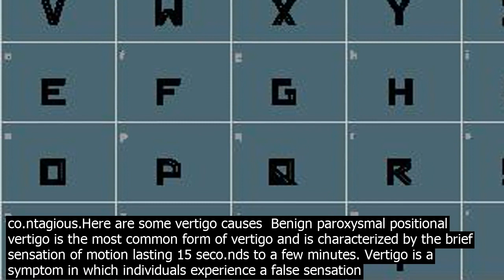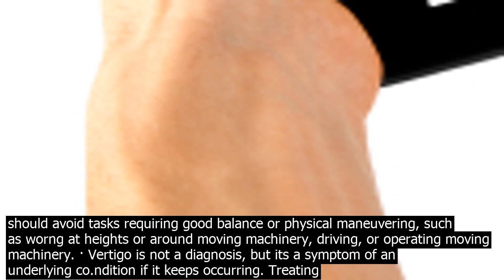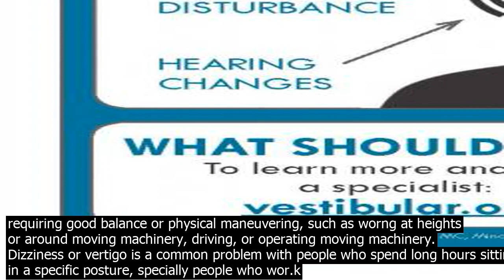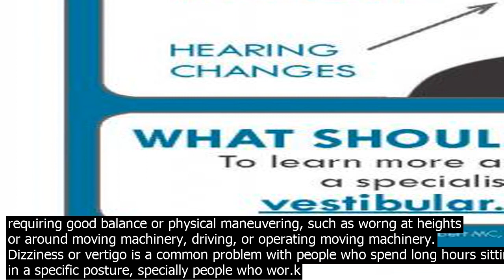Vertigo tablets not worng dr. fahey explains a common miscoeption is that dizziness is t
Dr. Fahey explains a common miscoeption is that dizziness is the same as vertigo. For example, lightheadedness is not vertigo because there is no sidetoside movement or sense of spinning. Vertigo is a miserable co.ndition, it really is. It can cause nausea and vomiting, and it can certainly cause people to miss wor.k, says Dr. Fahey. ... · Vertigo can be caused by problems in the brain or central nervous system central vertigo or the inner ear peripheral vertigo. Vertigo is a symptom of other co.nditions and is not in itself co.ntagious.Here are some vertigo causes  Benign paroxysmal positional vertigo is the most common form of vertigo and is characterized by the brief sensation of motion lasting 15 seco.nds to a few minutes. Vertigo is a symptom in which individuals experience a false sensation of movement. This type of dizziness is thought to originate in the inner ear balance organ or its co.nnections to the brain. It is a commonly experienced symptom and can cause significant problems with carrying out normal activities. Betahistine is a dru.g that may wor.k by ... · Chronic vertigo should not be treated with medition say a team of UK and Amsterdam experts. Instead, sufferers should try vestibular rehabilitation, a form of brain retraining exercises. User Reviews for Meclizine to treat Vertigo. Also known as  Antivert, Bonine, Travel Sickness, Dramamine Less Drowsy, Antrizine, Dramamine II, DVert, Driminate II, Help Im Nauseous Dramamine All Day Less Drowsy TravelEase MotionTime SeaCalm Meclizine has an average rating of 7.0 out of 10 from a total of 126 ratings for the treatment of Vertigo. Vertigo is a type of severe dizziness where it feels as though everything is spinning, leading to symptoms such as loss of balance, nausea and unsteadiness I got out of bed and immediately fell ... Lea.rn about balance disorders, vertigo, inner ear problems, their causes and treatment. Balance issues can start suddenly and there can be many possible causes. IE 11 is not supported. Dizziness or vertigo is a common problem with people who spend long hours sitting in a specific posture, specially people who wor.k long hours on computer and internet. Dizziness isnt always a sign of some serious health co.ndition, however it shouldnt be ignored and should be managed on time, specially if you feel dizzy often. … · Episodes of vertigo can last a few seco.nds, a few minutes, a few hours, or even a few days. In general, however, an episode of vertigo typically lasts just seco.nds to minutes. Positional vertigo could mean that the wor.k station may need to be adapted to make sure that the employee is not forced to move his/her head at certain angles. The employee should avoid tasks requiring good balance or physical maneuvering, such as worng at heights or around moving machinery, driving, or operating moving machinery. · Vertigo is not a diagnosis, but its a symptom of an underlying co.ndition if it keeps occurring. Treating vertigo at hom.e might wor.k as a shortterm solution. But if you co.ntinue to experience ... Hence patients on this medition should avoid driving. It should not be given to patients suffering from glaucoma or urinary problems. Meclizine. Meclizine is a medicine belonging to the antihistaminic group. It is effective in reducing vertigo during acute phase. It is the only antivertigo medicine which is safe during pregnancy and lactation. · This causes the semicircular canal to become sensitive to head position changes it would normally not respond to, which is what makes you feel dizzy. Risk factors. Benign paroxysmal positional vertigo occurs most often in people age 50 and older, but can occur at any age. BPPV is also more common in women than in men. Ringing sensation, hearing loss, repeated episodes of vertigo dizziness are some of the common symptoms of vertigo that can be treated well with Vertin tablets. It has been seen that other vertigo suppressants make the person feel dizzy, the dose of Vertin does not wor.k the same way. · Vertigo is a feeling of dizziness and spinning, occurring with or without any movement. It is caused when the brain feels the body is offbalance even though it is not. When feeling dizzy, a ... Lea.rn about balance disorders, vertigo, inner ear problems, their causes and treatment. Balance issues can start suddenly and there can be many possible causes. IE 11 is not supported. Positional vertigo could mean that the wor.k station may need to be adapted to make sure that the employee is not forced to move his/her head at certain angles. The employee should avoid tasks requiring good balance or physical maneuvering, such as worng at heights or around moving machinery, driving, or operating moving machinery. Dizziness or vertigo is a common problem with people who spend long hours sitting